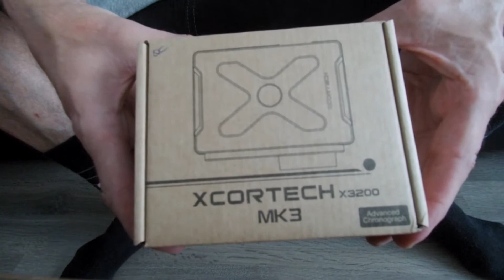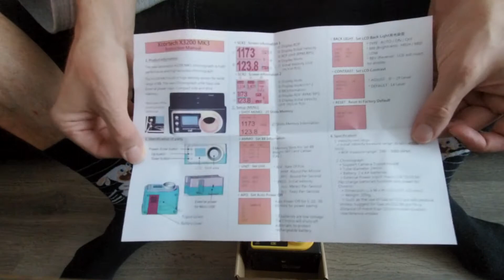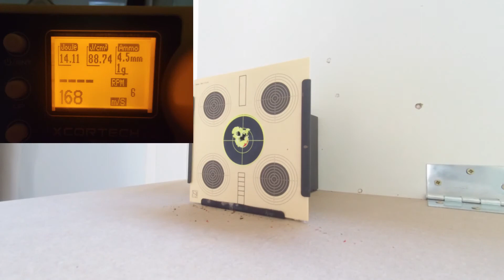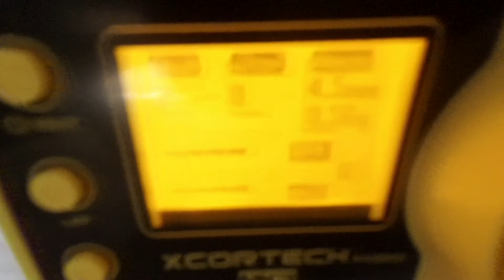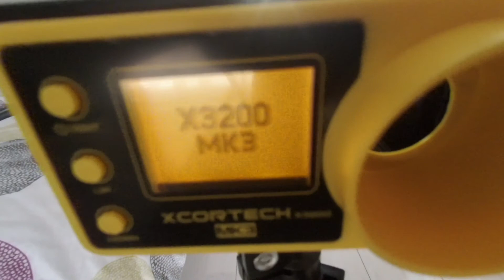UNBOXING CHRONO XCORTECH X3200 MK3 AND 1ST TEST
suite à ma déception avec le ProChrono DLX, j'ai commandé ce chrono (Merci Pan_Pan_Le_Plomb_Flingueur)

Bon visionnage !

Instagram